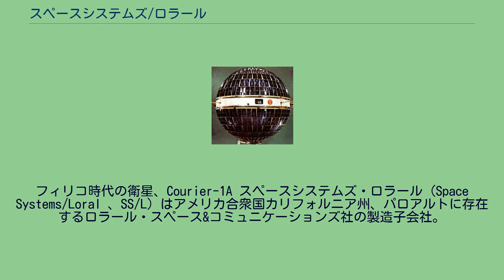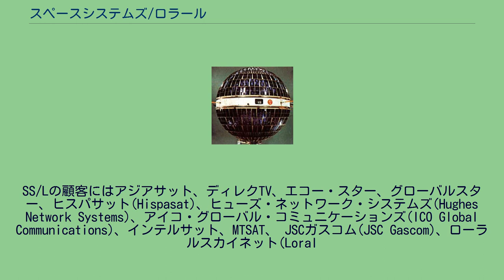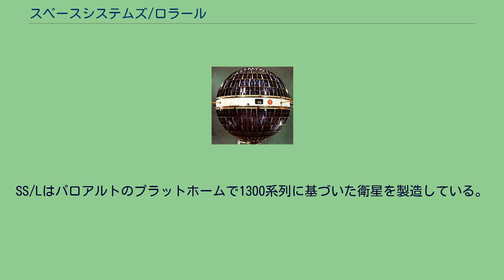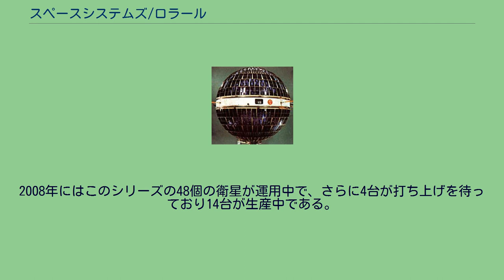スペースシステムズ/ロラール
フィリコ時代の衛星、Courier-1A スペースシステムズ・ロラール（Space Systems/Loral 、SS/L）はアメリカ合衆国カリフォルニア州、パロアルトに存在するロラール・スペース&コミュニケーションズ社の製造子会社。
元々はフィリコ・フォード社のウェスタン・デベロープメント・ラボラトリーズ社として設立され、フォード・モーター社の宇宙技術部門のフォード・エアロスペース社に再編された。
その後にフォード・モーターからフォード・エアロスペース社の宇宙系統部門をロラール社が7億1500万ドルで取得して現在の会社になった。
SS/Lは政府用から商用までの広い範囲で人工衛星や宇宙機械の設計と製作している。
生産する衛星には高出力の家庭への直接映像配信目的のブロードキャスト衛星や商業用の気象衛星、デジタル音声の無線衛星、データネットワークに応用するスポットビーム衛星などが存在する。
SS/Lの顧客にはアジアサット、ディレクTV、エコー・スター、グローバルスター、ヒスパサット(Hispasat)、ヒューズ・ネットワーク・システムズ(Hughes Network Systems)、アイコ・グローバル・コミュニケーションズ(ICO Global Communications)、インテルサット、MTSAT、 JSCガスコム(JSC Gascom)、ローラルスカイネット(Loral
Skynet)、NASA/NOAA、オプタス、パンアムサット(PanAmSat)、QuetzSat、SatMex、SES S.A.、SES New Skies、シン・サテライト、Sirius Satellite Radio、SpainSat、ViaSat、WildBlue、XM Satellite Radioなどが存在する。
SS/Lはその前史から技術刷新を行っており、フィリコ時代の1960年にはフィリコの製作したクーリエ1Bが世界で最初の通信中継衛星になった。
近年ではの電気推進機関の研究で先駆しており、リチウムイオン電池や先進的複合材を商業衛星に利用しており、これはサイズと衛星のペイロード能力のかなりの増加と衛星の軌道上での長寿命化を可能にしている。
また、利用者直通アプリケーションや、衛星と地上インフラを利用してモバイル機器利用者にサービス区域と容量性能の向上を提供するための地上からのビーム形成のための超出力システム応用のようなサービス向上のための技術を開発している。
SS/Lの主な競争相手はボーイング衛星開発センター、ロッキード・マーティン、タレス・アレーニア・スペース、EADS アストリアムなどの企業である。
SS/Lはパロアルトのプラットホームで1300系列に基づいた衛星を製造している。
このシリーズに含まれる衛星はProtoStar I、ICO G1、SIRIUS FM-6、SES NEW SKIES NSS-12などが上げられる。
2008年にはこのシリーズの48個の衛星が運用中で、さらに4台が打ち上げを待っており14台が生産中である。
SS/Lとコンスティレーション・サービス・インターナショナルは、SS/L 1300バスのプラットフォームに基づいた再使用型の軌道間輸送船を国際宇宙ステーション(ISS)への物資輸送に使うために商業軌道輸送サービス(COTS)に提案したが、NASAは最終的に他社のプロジェクトを選定した。
SS/L社は、Boeing North American社のRocketdyne Propulsion and Power Divisionの契約下で、ISSに対するバッテリOrbital Replacement Units (ORUs)、Battery Charge Discharge Units (BCDUs)、Sequential Shunt Units (SSUs)の提供を続けている。